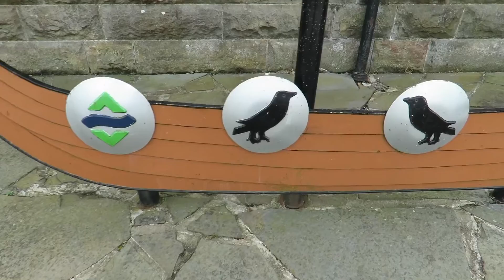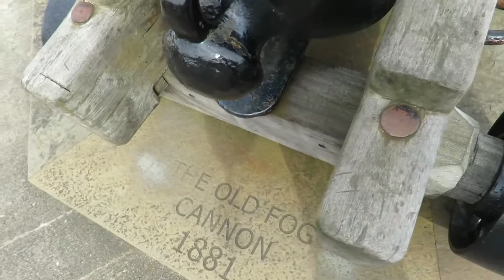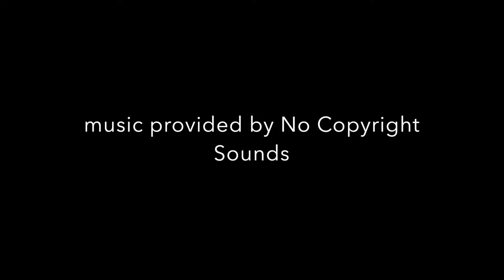arround wick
filmed by mc caithness films
edited by mc caithness films

artist is JJD
song is adventure
link to song